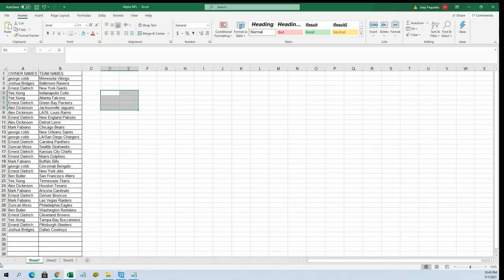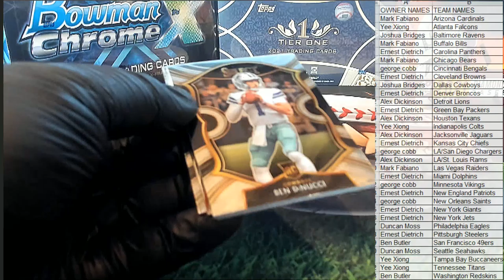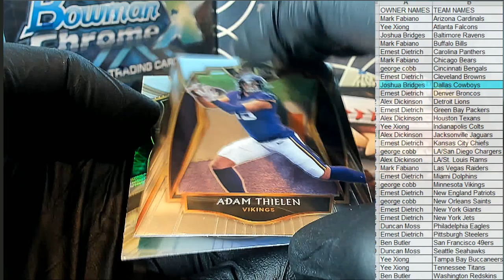2020 Panini Select Football H2 ID 20H2SELPACK204